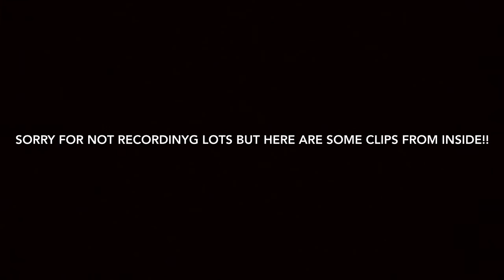Bonfire Night-firework Clips 2016!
I hope you enjoyed these firework clips sorry for short description